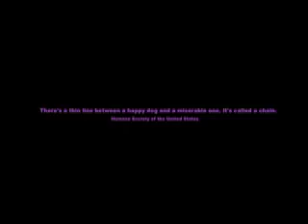Silent scream Pattie Goergen